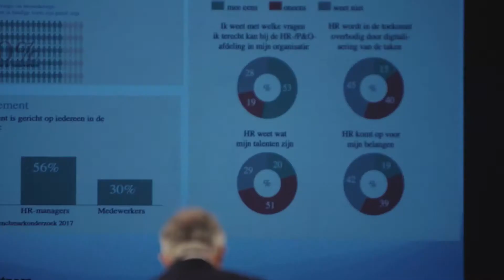Next Learning 2017 - korte terugblik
Next Learning 2017 was wéér zeer geslaagd: ruim 900 learning professionals kwamen bijeen om te ontdekken hoe het leren in hun organisatie anders kan/moet. Hoor in deze video enkele highlights van de dag of kijk op